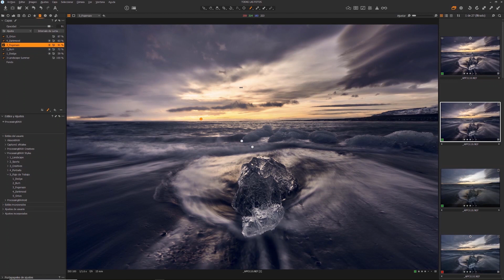📸 1 RAW, 1 SOFTWARE y 2 REVELADOS. Tu eliges el camino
Hoy te enseño dos maneras de revelar un mismo RAW, pero con el mismo Software. Vamos a revelar un RAW utilizando CAPTURE ONE de dos maneras distintas: con mi flujo de trabajo en 5 pasos con los estilos ProcessingRAW, o de la manera artesanal, sin estilos y pasito a pasito. Tu vas a poder elegir la manera, tu mandas!!!